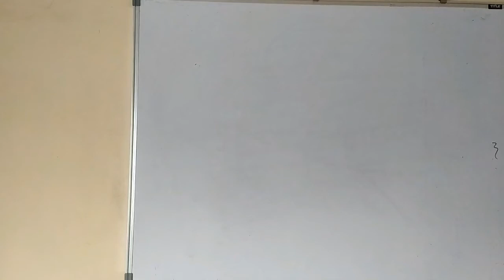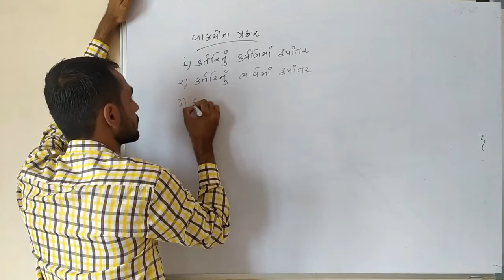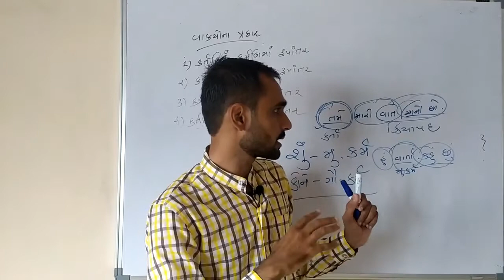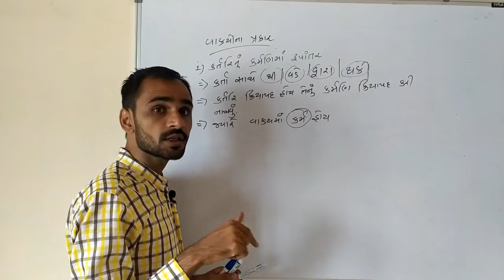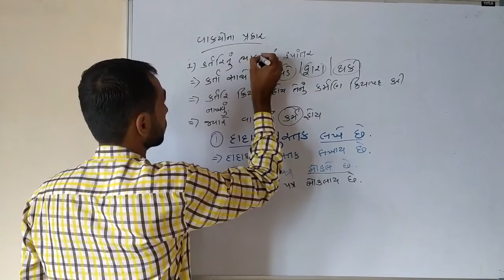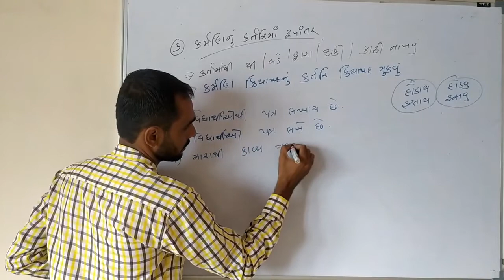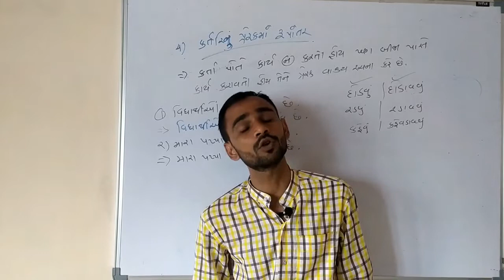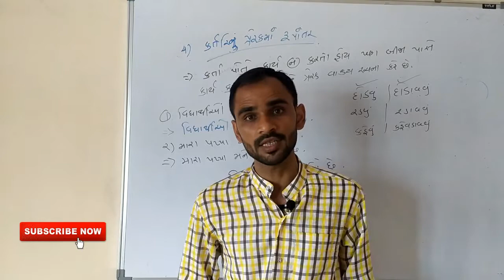10 and 12th vakyo na prakar